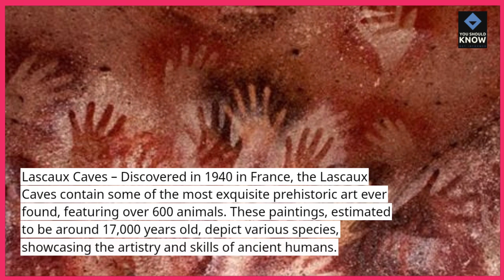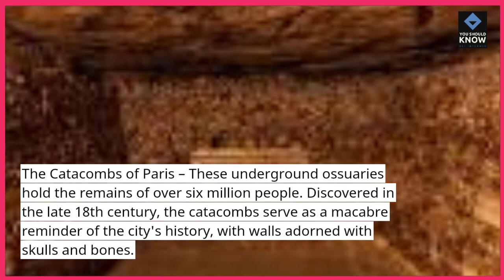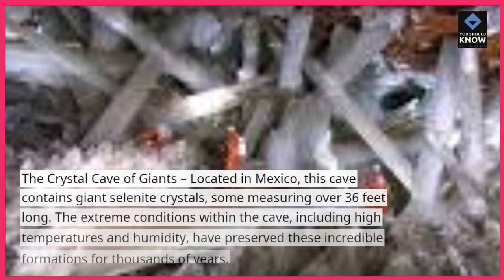Top 10 Strangest Discoveries in Caves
Discover the top 10 strangest discoveries made in caves, from ancient artifacts to mysterious formations. Learn about the significance of these findings in understanding our history.